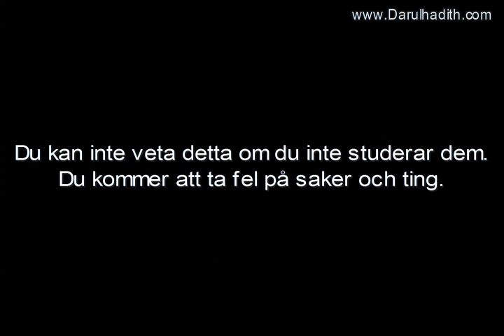1413 Så ser du skillnaden mellan sekter och inriktningar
Översättning: Darulhadith.com
Publicerad: 14.09.05
Talare: Imâm Sâlih bin Fawzân al-Fawzân
Källa: Sharh Ighâthat-il-Lahfân (29)